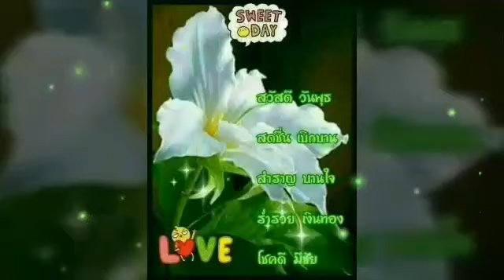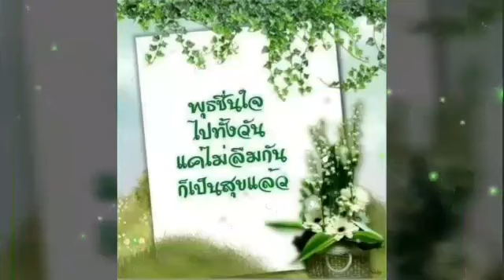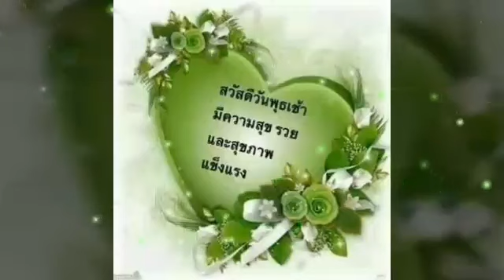สวัสดีวันพุธ ** กาลเวลา ** ก้อย ศรัณย่า